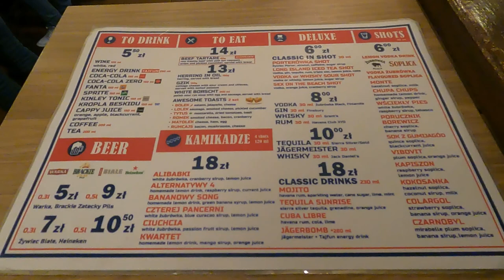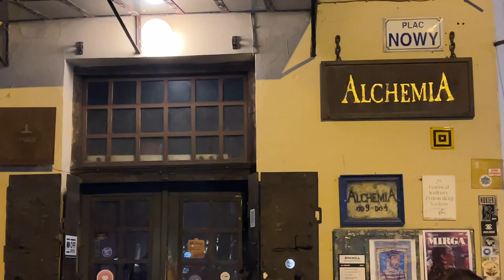CRAZY Night Out in Krakow | Things got MESSY 💃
In this video, we take you on a night out in Krakow! Krakow is famous for its wild nightlife, with more bars per square meter in its Old Town than anywhere else in the world! We explore some of the well-known touristy bars and a few hidden gems to tailor the perfect night out. Will we have a clean run of the bars, or will we fall at the first hurdle? Watch along to find out.

0:00 - 1:50 Intro & Bars at Old Town Square
1:50 - 3:38 $1 shots, beer, and wine at Pijalnia wódki i piwa
3:38 - 6:02 Vodka tasting at Wodka Bar
6:02 - 8:30 Alchemia
8:20 - 9:23 Singer Bar
9:23 - 10:19 Outro

Main Camera
GoPro Mod
Travel Planner

💛About Us:
We are Abby and Gaz, a couple who met in Thailand, connected over travel and took this passion back to England where we seek out new adventures every weekend!